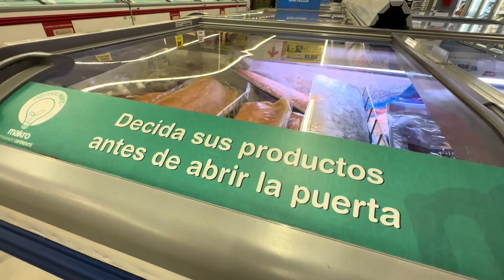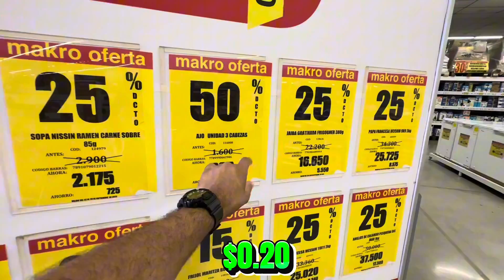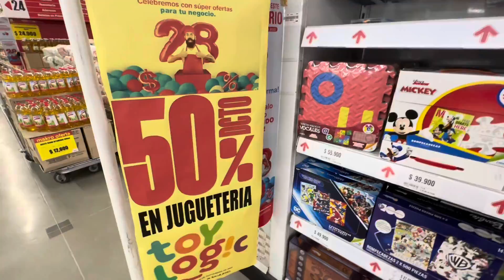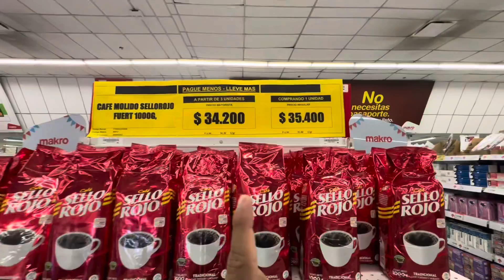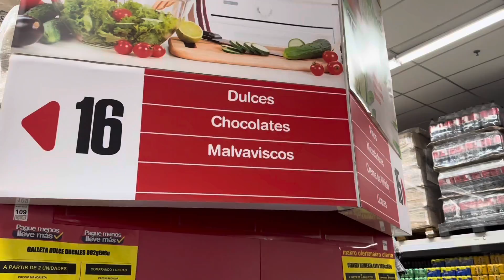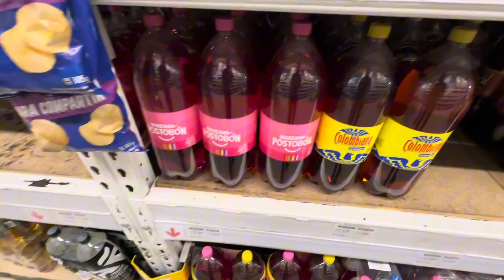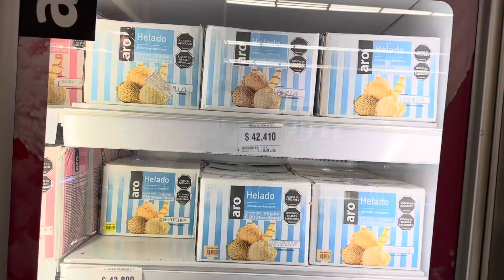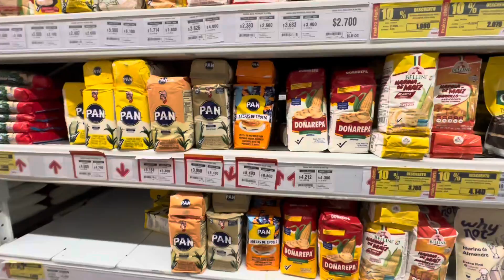Visite un Supermercado MAKRO en Colombia ¿Son Iguales que en Venezuela?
En el video de hoy nos vinimos a Colombia a conocer como es el famoso MAKRO pero en tierras colombianas a propósito de sus 28 años en este país y 14 años en la ciudad de Cúcuta!

DONACIONES:
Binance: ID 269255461